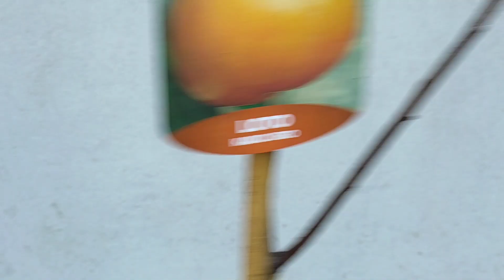Drei Exotische Internet Bäume aus Italien angekommen in Österreich im Winter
Drei Exotische Internet Bäume aus Italien angekommen in Österreich im Winter 2022
Morus macroura „Saharanpur“ – ø 26 cm € 29,50 Maulbeere Gelso
Diospyros kaki „Jiro“ – ø 26 cm € 29,70 Kakipflaume Kaki Mela
Punica granatum „Wonderful Precoce“ – ø 26 cm € 32,00 Granatapfel Melograno

Bäume im Internet bestellen eine gute Idee? Ja. Wo aber?
Pflanzen Online kaufen statt im Geschäft oder Baumarkt?
Garten Fachmarkt, Gärtner, Baumschule oder Gartencenter?